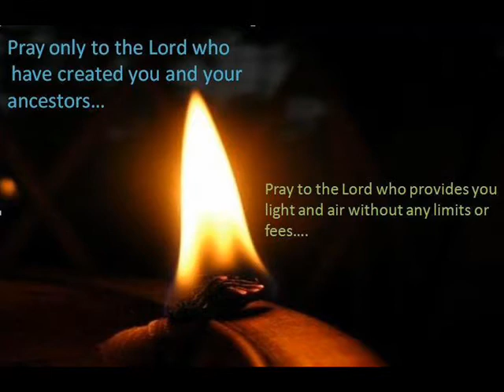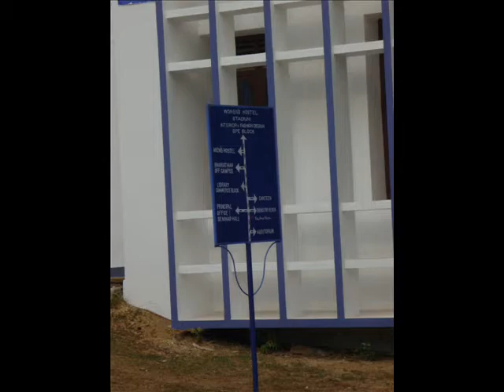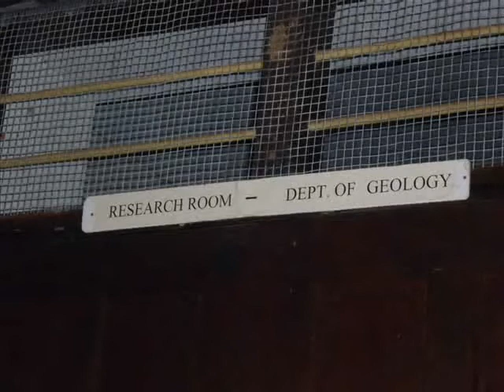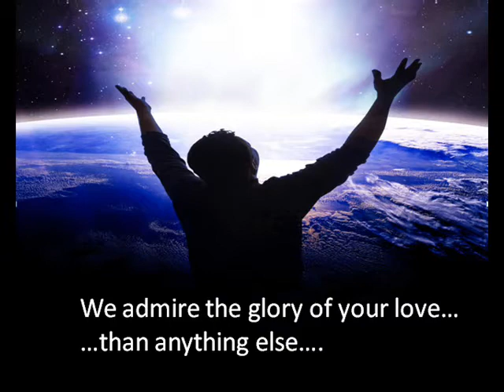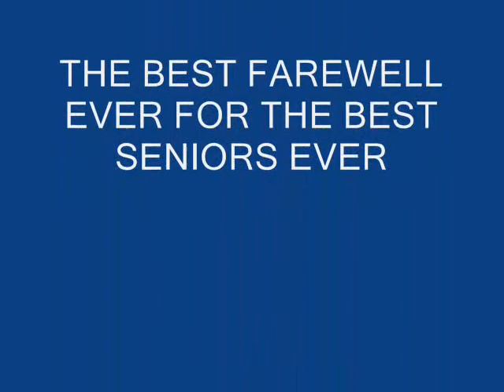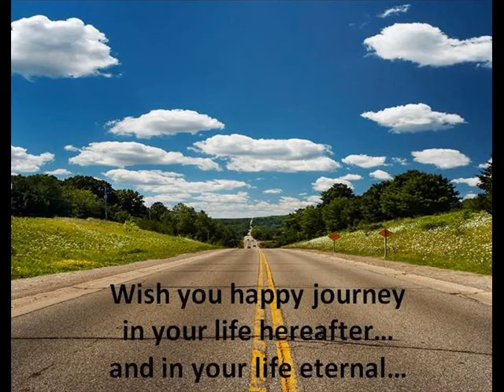fare well for our seniors.wmv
The farewell pics of the 2007-10 B.Sc Geology batch of Christ College, Irinjalakuda + some rare snaps of HAFIZ with his devils.